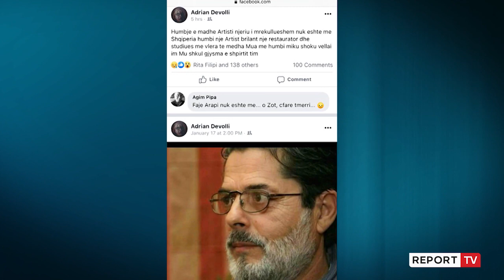Report TV - Shuhet nga Covid 19, mjeshtri i restaurimeve Mustafa Arapi, artistët: Humbje e madhe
Mjeshtëri i restaurimeve, piktori i njohur dhe studiuesi më i mirë i Onufrit, Mustafa Arapi, i shtruar prej disa ditësh në spitalin “Shefqet Ndroqi” humbi betejën me Covid 19 mëngjesin e sotëm në moshën 70-vjeçare.

Vajza e tij, Dorina Arapi, përmes një statusi të ndjerë ka dhënë lajmin e kobshëm për familjen, miqtë edhe të afërmit, që në ditët më të vështira i qëndruan pranë.

Të trishtë e cilësojnë këtë lajm miqtë e tij artistë, si Adrian Devolli, Bashkim Zahaj, Frederik Stamati dhe Instituti Kombëtar i Trashëgimisë Kulturore. Për ta kjo humbje e këtij personalit të pikasur në fushën e artit është dhe e pazëvendësueshme për trashëgiminë kulturore shqiptare.

Mustafa Arapi u lind Tiranë. U diplomua në Akademinë e Arteve për Pikturë. Pas studimeve kontribuoi në Institutin e Monumenteve të Kulturës, si restaurues i veprave të artit bizantin, edhe si shef i Sektorit të Artit. Për disa vite dha mësim, si pedagog në Akademinë e Arteve dhe përpos artikujve studimorë ka nxjerrë në dritë qindra metra katrorë afreske. Ka restauruar ikona e tavane dekorative të kishave, si të kishës së Gjithëshenjtorëve në Himarë, të Shën Thanasit në Karavasta, të Shën Kollit në Grabovë, Kishën e Manastirit të Zvërnecit,

pjesën qendrore të ikonobartësit të kishës së Evangjelizmos të Kalasë së Beratit; vepra të Onufrit, Qipriotin, Çetirët, Zografët, banesa tradicionale, kisha, afreske dhe ikona.